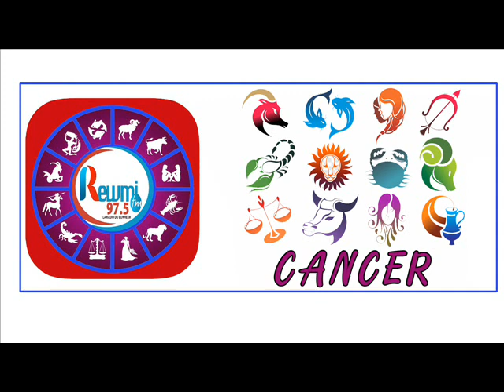HOROSCOPE PLUS ASTRO 09 SEPTEMBRE 2020 FR